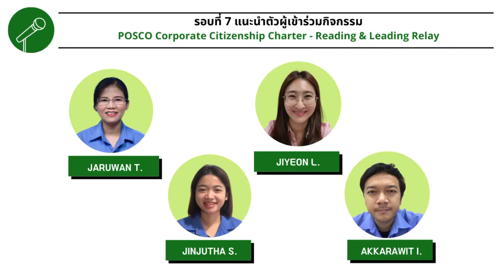#7 [Reading & Leading Relay] POSCO Corporate Citizenship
[Reading & Leading Relay] POSCO Corporate Citizenship
กิจกรรมนี้มีวัตถุประสงค์เพื่อให้พนักงานเข้าใจกฎบัตรอย่างถ่องแท้ และตระหนักอยู่เสมอเมื่อเวลาทำงาน